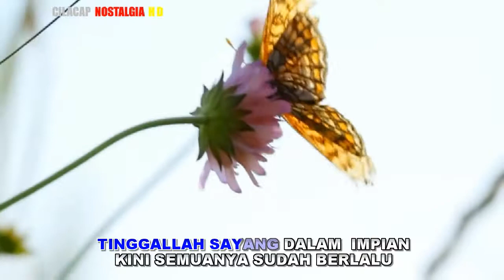Andre Goh - Tinggallah Sayang Dalam Impian lrik